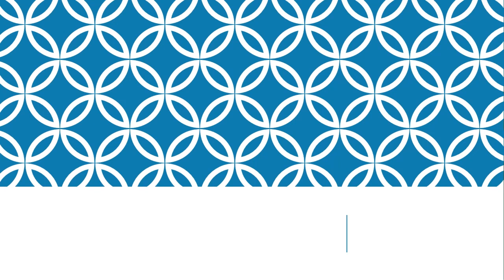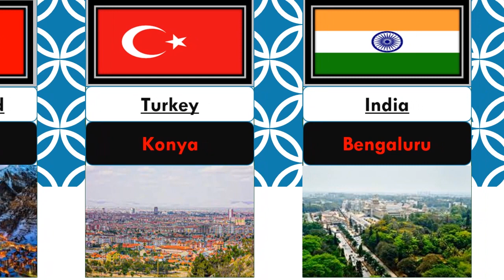Largest Cities Different Countries In The World |World Comparison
Do Support